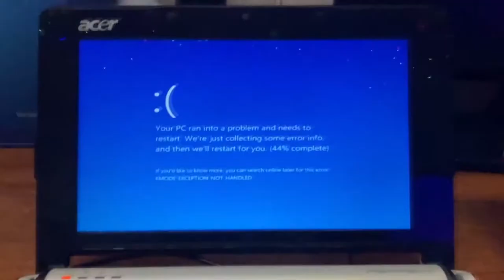I Was Gonna Try To Install The Driver Darn It! Csupo